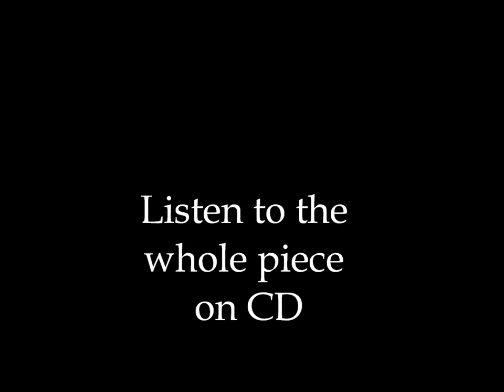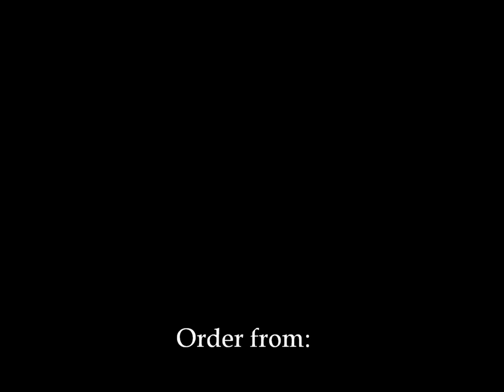Danse Macabre arr Lemare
Excerpt from Lemare's organ arrangement on 'The Lost Chord', a CD of Wellington City Organist playing the Wellington Town Hall organ, built by Norman and Beard in 1906.
Other tracks: The Lost Chord - Sir Arthur Sullivan,
                       In a Persian Market - Albert Ketèlbey,
                       In a Monastery Garden - Albert Ketèlbey,
                       Sheep may safely graze - J.S. Bach,
                       Prelude and Fugue in G, BWV 541 - J.S. Bach,
                       Prelude, Fugue and Variation - César Franck,
                       Pièce Héroïque - César Franck,
                       Song to the Evening Star - Richard Wagner arr. Lemare,
                       Pieds-en-l'air - Peter Warlock,